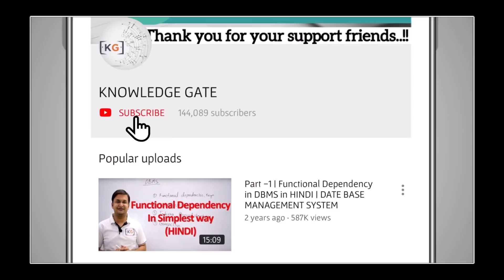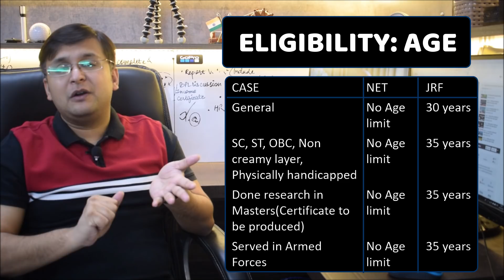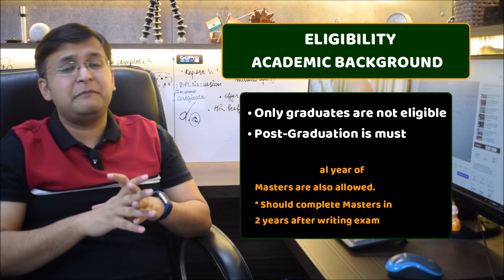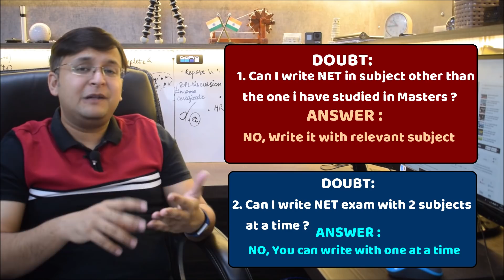Minimum percentage | Age limit | Number of attempts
🔥 Want to get placed? Enroll to this SuperSet course for TCS NQT and get placed:
✅ Sanchit Sir is taking live class daily on Unacademy Plus for Complete Syllabus of GATE 2022:

👥 Facebook page and give us a 5 star review with comments